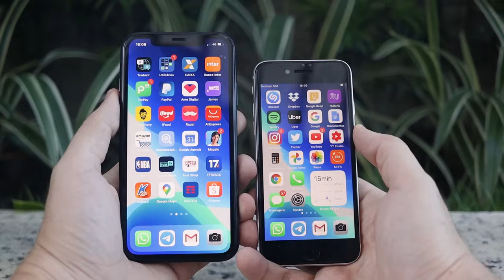iPhone XR vs iPhone SE (2020)💥📸 Duelo de câmeras comentado!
Quem tem a melhor câmera, iPhone XR ou iPhone SE de segunda geração (2020)?

🥰 Lojas seguras que recomendo para compras:
No Brasil: Amazon